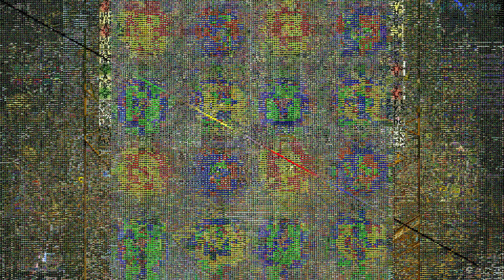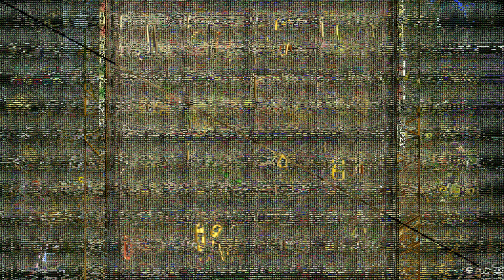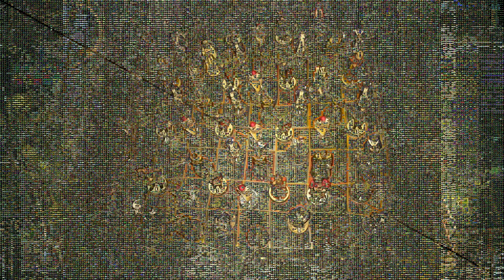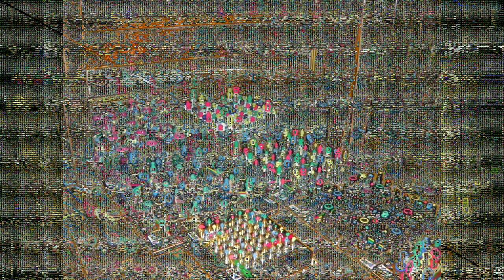maxzilch384 The Seven Tablets of Destinies part 1(nothing is wrong with your display)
creative process from ideas to final solutions …  patient ones can experience I think something strange, something different,  something wonderful …  video shows exactly how maxzlch384 was shown to me.
It looked to me like in this video in dreams or dream like state of my mind daily at night. It was not easy for me to reconstruct my dreams but I tried my best. Thanks for your time